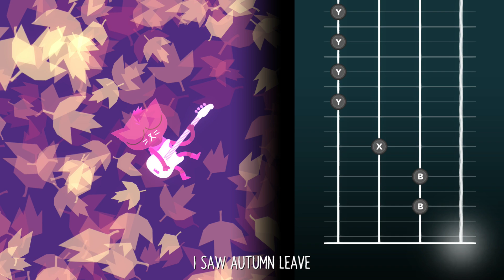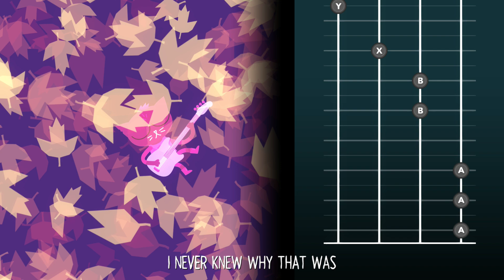Night in the Woods Pt. 6 Building A Robot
We built a robot with Greg!
(Blind Playthrough)